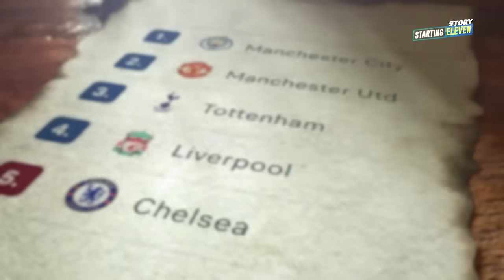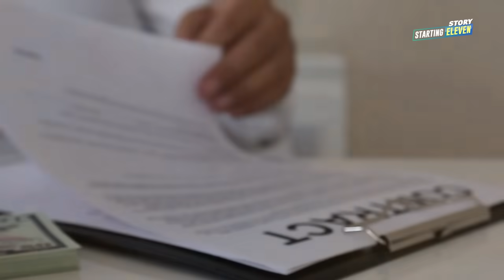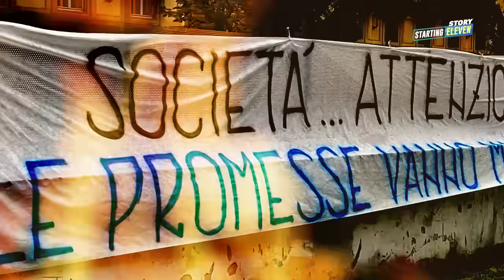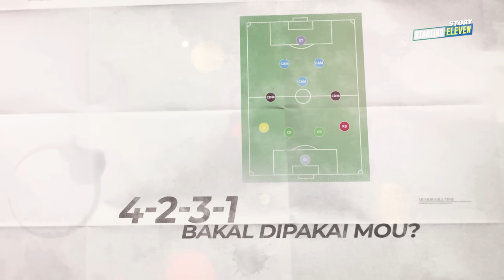Reuni Spesial Jose Mourinho dan Lukaku, Bakal Buat Roma Tambah Gacor?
Lukaku kini akan bereuni dengan mantan bosnya di Chelsea dan MU, Jose Mourinho. Apakah bergabungnya Lukaku di AS Roma akan berakhir manis?